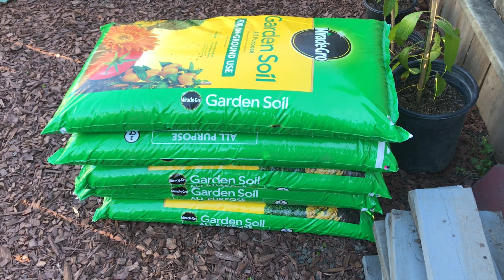CHACHA the POMERANIAN BATH & HAIR CUT + GRAPE VINE | PLUMERIAS ឆាឆាងូតទឹកហើយកាត់សក់ ដើមទំពាំងបាយជូ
EP#58 ChaCha 🐶 gets a nice bath 🛁 and hair cut ✂️. Planting plumeria 🌸 and sharing our luscious grape vine 🍇 and also lots of flower bud on my cherimoya grafts 🌱. វគ្គទី 58 យកឆាឆា🐶ទៅងូតទឹក💦ហើយកាត់សក់✂️ហើយនាំអ្នកទាំងអស់គ្នាមើលដើមទំពាំងបាយជូ 🍇នឹងមែកទាបដែលទើបផ្សាំ 🌱នឹងដាំដើមផ្កាចំបុី 🌸